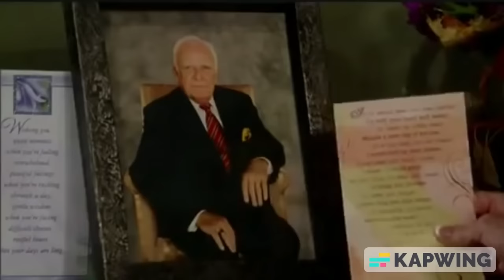General Hospital Deaths Tribute - One Sweet Day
Please try to ignore the horrible Kapwing watermark. I hate that they changed their policy from 3 watermark videos a month to no watermark free videos unless you upgrade!

I got the idea to make this video when they killed Brando off. I did add on to the song a little bit to make it longer so I could fit everything into it. That's why some parts of this song sound weird, and not everything links up. Sorry, I tried my best to match it. There were still a lot of deaths I would have liked to put in(for example: Alan, AJ, Duke, Coop, Jesse, Helena, etc...) but couldn't fit into this video. I did have to also speed up a lot of clips so I could get it all into this video.

Despite all that, I hope you enjoy this video!

The deaths include(in order):
Lila Quartermaine
Patrick Drake and Sabrina's son, Gabriel
Stone
Michael's 1st girlfriend, Abby
Georgie Jones
Oscar Nero Quartermaine
Brando Corbin
Kiki Jerome
Mike Corbin
Emily Quartermaine
Sonny and Sam's daughter
Sabrina
Dev Corbin
Morgan Corinthos
Brando and Sasha's son, Liam
Nathan West
Barbara Jean(BJ) Jones
Edward Quartermaine

Song: Mariah Carey/Boyz II Men - One Sweet Day